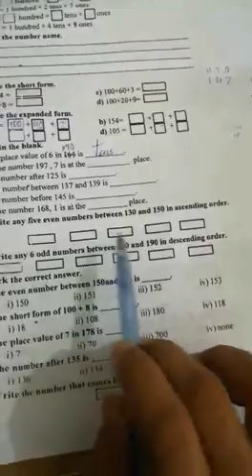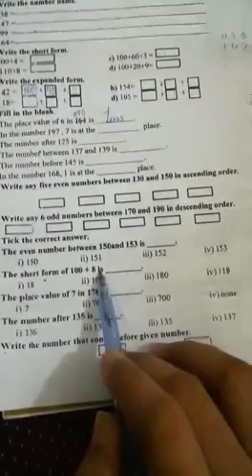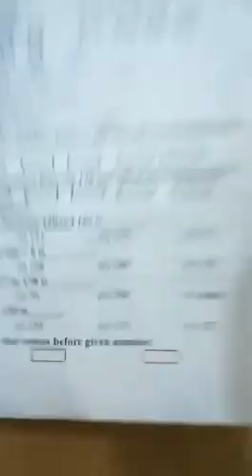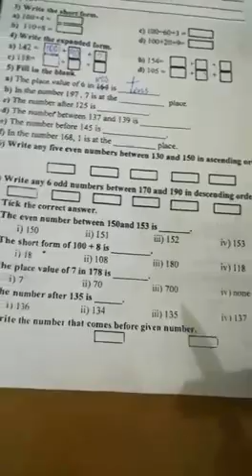Class two maths slot#5